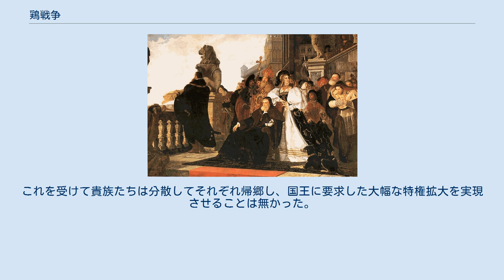鶏戦争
「鶏戦争」ヘンリク・ロダコフスキ画 玉座の人物はジグムント老王 その傍らに王妃ボナと幼い王子ジグムント・アウグスト 鶏戦争（ポーランド語表記：Wojna kokosza）は、1537年に反王権主義、反絶対主義を標榜するポーランドの中小貴族階級が起こしたロコシュ（強訴）の通称。
この侮蔑的な呼称は、大部分が国王を支持し、マウォポルスカのルヴフに反乱を起こそうと集結した一般貴族たちが出来るのは「田舎の鶏を全滅させる」ことくらいである、と息巻いていた大貴族（マグナート）たちが付けたものであった。
マグナートが選んだ「kokosz」の語は「卵を産む雌鶏」を意味し、これは発音の似ている「ロコシュ（rokosz）」と「ココシュ（kokosz）」とを言い換えた言葉遊びとなっている。
 ジグムント1世は、過去100年間に渡って多くの特権を獲得してきた貴族階級が自由を謳歌するポーランド王国を相続した。
ジグムントは間もなく、対外的な脅威を国家にもたらそうとする国内貴族たちの強い圧力に直面した。
「ニヒル・ノヴィ」法令を制定した前任者アレクサンデルの治世以降、ポーランド王は議会の承認なしには法を定めることすら実質的に禁止されていた。
この事態は国内の安定を大きく損なうばかりか、ジグムントが一般貴族階級とマグナート達を王としてまとめ上げることをも難しくさせていた。
自らの権力を強化するため、ジグムントは一連の改革に着手し、1527年には徴兵制度による常備軍を設け、国家統治と軍事費確保のために官僚機構の規模拡大を狙った。
またイタリア人の妻ボナ・スフォルツァの協力を受けながら、ジグムントは王室財政の拡大を図って土地の買い上げを開始し、さらに以前は抵当物件ないし貸与物件となっていた王室財産を大幅に取り戻すことで、王室財政を立て直そうとした。
 ところが1537年、ジグムントの政策は大規模な紛争を引き起こすことになった。
南方のモルダヴィアへの遠征に赴くため、貴族たちは総動員令を受けてルヴフ郊外に召集された。
しかし集まってきた中流・下層のシュラフタ達は、国王の専横に対するロコシュ（強訴）を起こし、ジグムントに一連の政治改革を放棄させようとした。
反乱者たちは国王政府に36箇条の要求を突きつけたが、主なものは以下のとおりである。
 ボナ王妃による領地買い上げの推進を中断すること。
 シュラフタ身分に課している十分の一税を免除すること。
 国庫を拡大するよりも汚職の一掃によって財政難を克服すべきこと。
 貴族の諸特権の確認と拡大を認めること。
 徴税を取りやめるか、貴族に対する徴税の免除を行うかすること。
 特定の官職について官職兼帯禁止に関する法律を制定すること（たとえば、代官職、県知事職、城代職を兼任することを禁止するなど）。
 最重要の地方官職についてはその地域の貴族を任命する法律を制定すること。
 国王のための常設の助言機関を設けること。
 最後に、反乱者たちはボナ王妃について、彼女が国内における自らの影響力を強めようと画策し、皇太子ジグムント・アウグストに「悪しき教育」を行っていることを糾弾している。
 しかし、この反乱は貴族の指導者たちが内部分裂し、また譲歩を引き出すのは無理だと判ったことで、消滅することになった。
国王側との内戦が始まって1週間も経たないうちに、反乱者は妥協案とおぼしきものを出してきた。
ジグムント1世は彼らの要求のほとんどを撥ねつけ、次年度については官職兼帯禁止の原則を受け入れることと、現在の国王の存命中に次代の王を選出すること（ヴィヴェンテ・レゲ）を強要しないことのみを了承した。
これを受けて貴族たちは分散してそれぞれ帰郷し、国王に要求した大幅な特権拡大を実現させることは無かった。